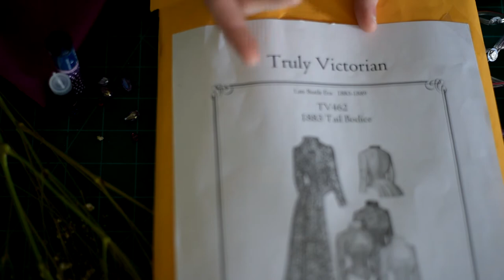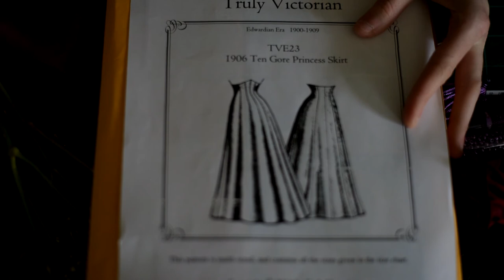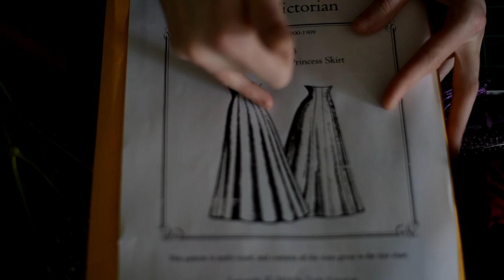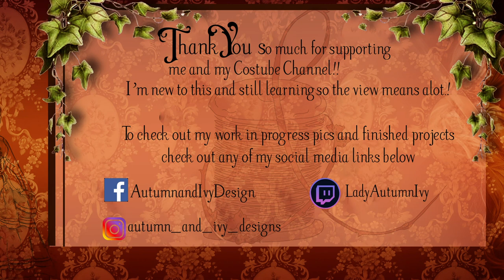Making of The Rains of Dromund Kaas Gown- Part 1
This is the First Installment of my “Dressing an Empire.” Star Wars Build Series. This is the First of a Three Part Video on How I made my “From Sketch to Stitch” Dress, The Rains of Dromund Kaas Evening Gown. The Hive Mind has spoken and the what would be a 1 to 2 hour long video was split into parts for viewing convenience. I’ll see how this does to see if my future videos will be split as such.

The Videos are as followed
Part 1: The Intro (This video)
Part 2: The Actual Build
Part 3: The Detail Work and Ending.

Please Watch All The Parts Since I Promise It'll be Worth It.

MUSIC USED AS SUCH:

Title Screens: The Intro from “Danse Macabre” by Delain, I do no own the rights to this song, nor do I want to make any sort of money off this video and/or the song. I just wanted to use a part of the song that inspired this build in my video
EQUIPMENT USED AS SUCH:
Filmed on a Nikon D810 and a Samsung Galaxy S21 (in Pro Video mode of the Camera settings.)
BOOKS USED AS SUCH:

Royal Black Couture’s Creative Pattern Development Book

Tailoring: The Classic Guide to Sewing the Perfect Jacket
MATERIALS AQUIRED AS SUCH:

All Beads used- Hobby Lobby

Embroidery Thread: Hobby Lobby

Silver Buckle- Amazon
FABRICS ARE AS SUCH:

Ember Foil Denim in Black for Overdress- Joann Fabrics

Violet Angel Skin Satin for the Lining of the Bodice and Skirt from Textile Discount Outlet

Glitter Chiffon- Ebay
Keep up with The Autumn and Ivy Drawing Room outside of the Youtubes

Twitch (Yes I am indeed a streaming/gaming Victorian type)